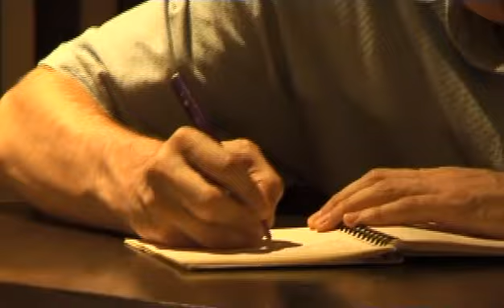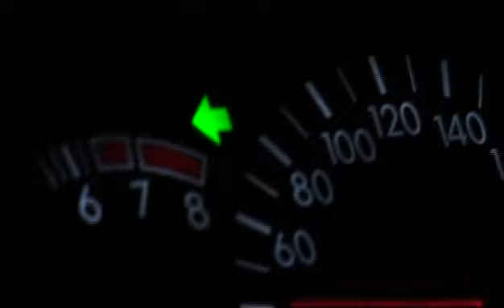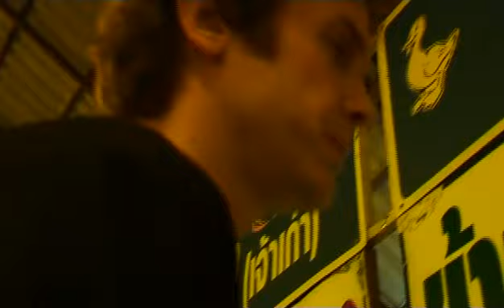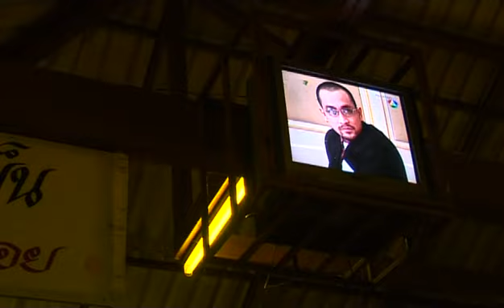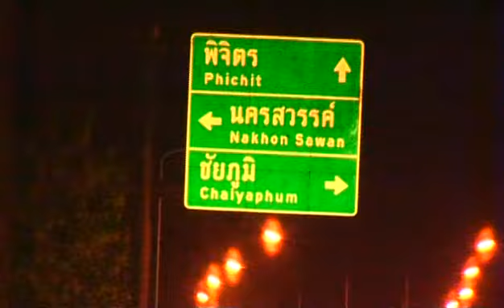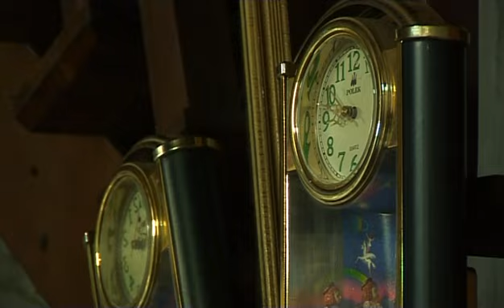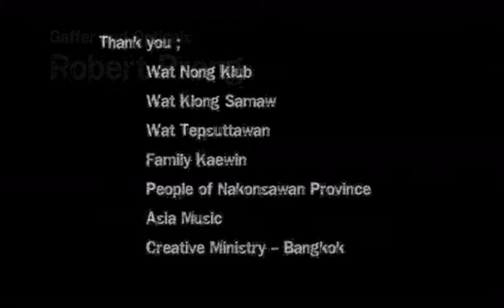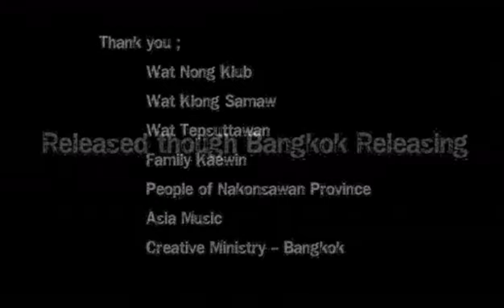DESOLATION ANGEL (ฝรั่งมองหาเทวดา) Full Length Documentary by Erich (เอริค) Fleshman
For Erich Fleshman (เอริค), life in a high paced city drains our individuality; Thailand's New Year festival has the answer. "Lets throw water at each other." This visual anthropology is a personal travel backwards to humanity from fast paced living. Desolation Angel takes the "farang" on a journey of discovery and acculturation as we travel from the megalopolis of Bangkok to provincial Thailand to unravel a new pathway in life. The catalyst is of this awakening is an ancient, complex culture and as we are lead through this experience the "farang" is given a re-birth as the complexities of the culture open up his heart to a necessary, often overlooked pleasure in life - simplicity.